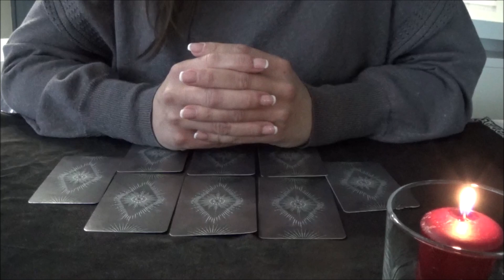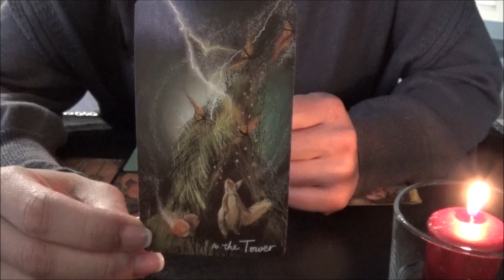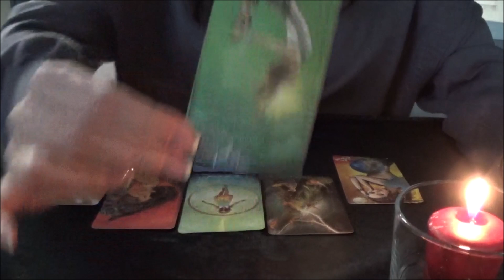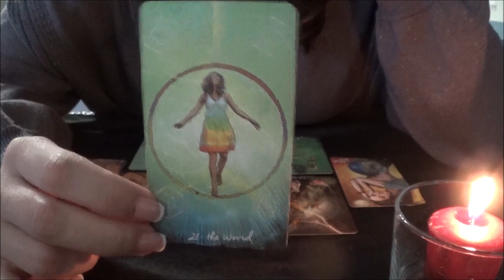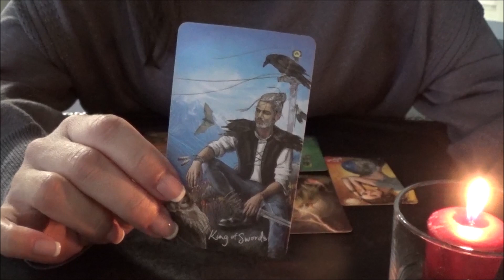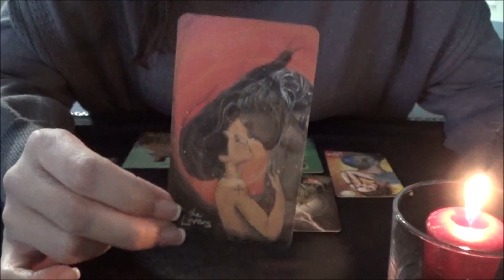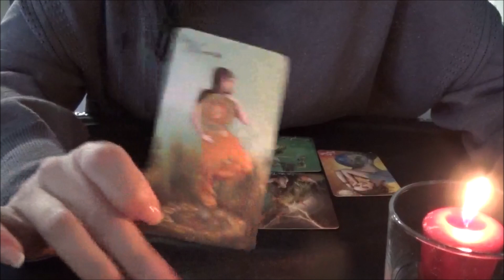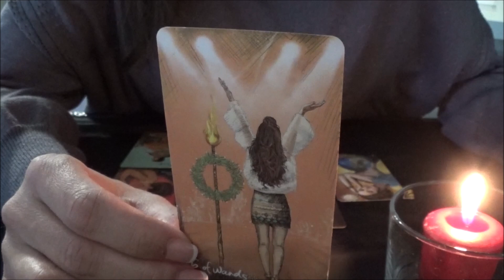Verseau - Amour 🎀 "Une relation au grand jour"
Bienvenue sur ma chaine et merci pour votre soutien. Je vous présente : des guidances générales, guidances sentimentales couples et célibataires et des guidances intemporelles.
Les lectures de Tarot que je vous propose sont faites pour vous apporter une piste de réflexion et vous guider sur votre chemin de vie. Mais n'oubliez pas que le meilleur guide que vous pouvez avoir, c'est : Vous !

Coralie 💖